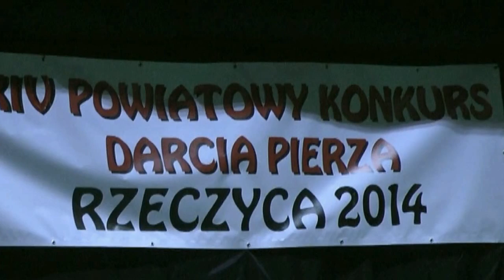XIV Powiatowa Pierzawka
XIV Powiatowy Konkurs Darcia Pierza
W piątek, 28 listopada 2014 roku w Rzeczycy odbył się IV Powiatowy Konkurs Darcia Pierza. Zaproszonych gości, wśród których byli między innymi: Krystyna Ozga – poseł na Sejm RP, Artur Bagieński – wicemarszałek Województwa Łódzkiego, i Jerzy Kowalczyk – sekretarz Powiatu Tomaszowskiego powitali gospodarze imprezy: Leon Karwat – członek Zarządu Powiatu Tomaszowskiego i Marek Kaźmierczyk – wójt gminy Rzeczyca.
Udział w konkursie wzięły trzyosobowe reprezentacje każdej z gmin należących do powiatu tomaszowskiego oraz gmina Poświętne i gmina Nowe Miasto z województwa mazowieckiego.
Jakość, ilość i czas zdartego pierza oceniała komisja konkursowa w składzie: Leon Karwat – przewodniczący jury oraz członkowie: Barbara Klatka – dyrektor COS w Spale, Iwona Łuszcz-Krawczyk – zastępca wójta gminy Rzeczyca, oraz Marianna Ejsat - pracownik Gminnego Ośrodka Kultury w Rzeczycy. Nad komisją czuwała Marianna Pawlak, przedstawicielka Kół Gospodyń Wiejskich z gminy Rzeczyca.
Zwyciężyły panie z KGW Kierzanki z Sadykierza z gminy Rzeczyca. Pozostałe zespoły zajęły równorzędne drugie miejsce.